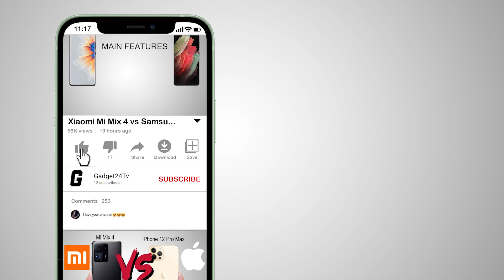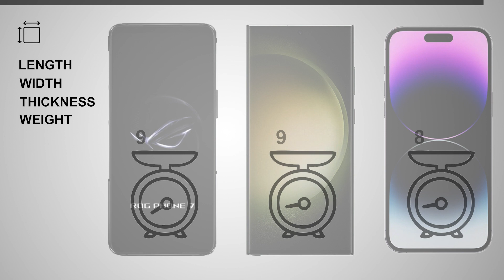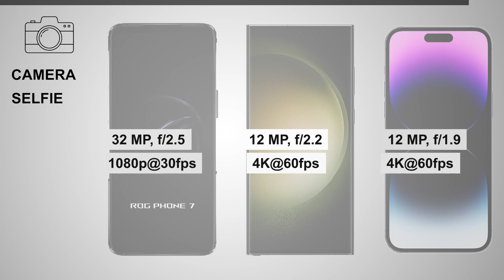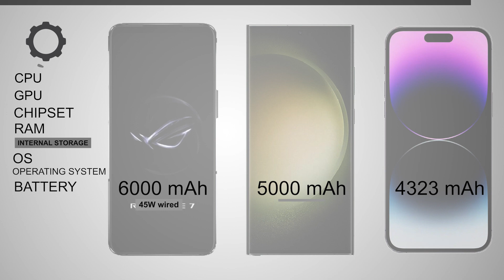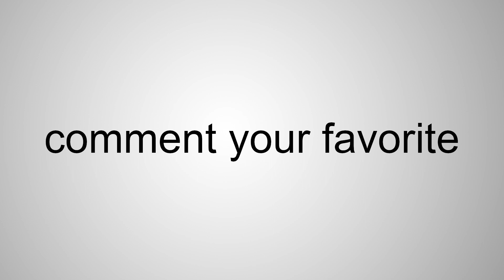Asus Rog Phone 7 vs Samsung Galaxy S23 Ultra vs IPhone 14 Pro Max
Hello to all the followers of the gadget24tv channel.

Samsung vs Apple vs Asus's latest Flagships